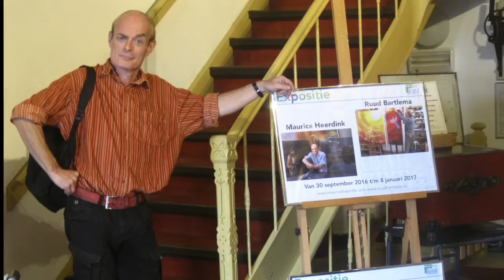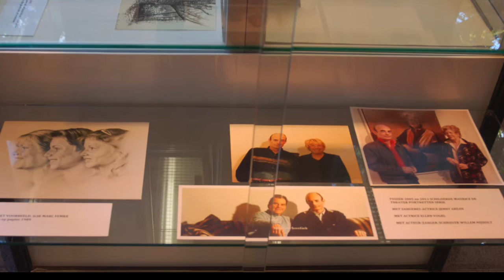Opening Maurice Heerdink Radio Soest in Museum Soest.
Rene Janson praat met Maurice Heerdink.
Uitzending: maandag 3 oktober 2016 in "Soest Actueel" van Radio Soest.